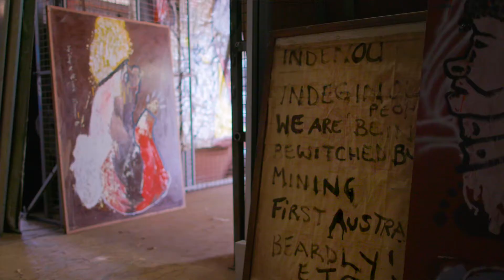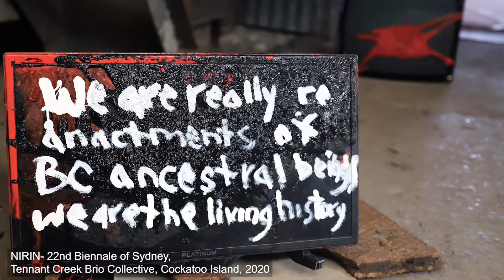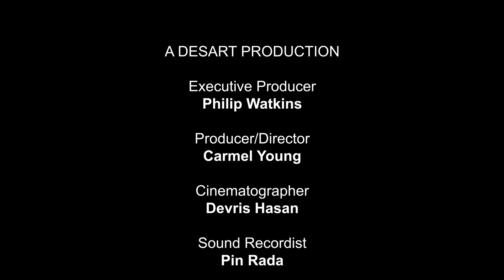Tennant Creek Brio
Meet the Tennant Creek Brio, an explosive artist collective whose work is currently showing as part of NIRIN - 22nd Biennale of Sydney.

Brio is an Italian word meaning courage, or liveliness of style or performance, which perfectly describes this collective. Drawing on multiple influences from various traditional and contemporary cultural forms and universal imagery, they have created a significant social and cultural voice reflecting the challenges of life in a frontier town marred by the ongoing impacts of colonisation and the continual struggle to maintain cultural identity.

Some of the collective's found materials - such as disused metal, plan drawings from a nearby abandoned mine site, and disused poker machines - potently feed into the force of this commentary and outsider status.

The collective members are Fabian Brown, Jimmy Frank, Joseph Williams, Rupert Betheras, Marcus Camphoo, Simon Wilson, Lindsay Nelson, Clifford Thompson and Matthew Ladd.

In this film, artists Jimmy Frank and Joseph Williams talk about their work, the NIRIN experience, and the future.